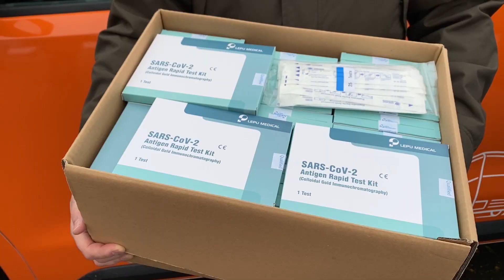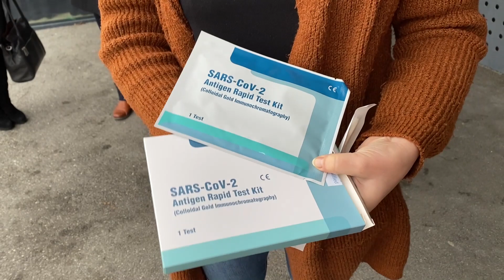Covid-19-Testkits für 288 Vorarlberger Schulen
Gebrüder Weiss übernimmt ab sofort in Vorarlberg die Auslieferung der Covid-19-Antigen-Schnelltests für Schulen. Am Mittwoch erhielt die VS Lauterach Unterfeld erste Testkits.